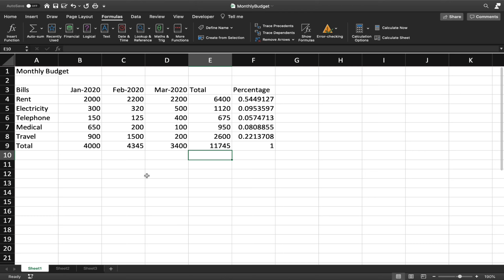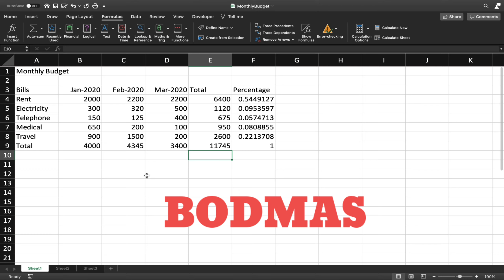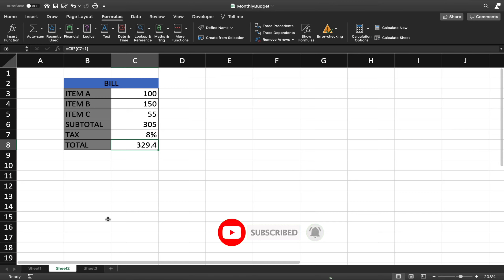Microsoft Excel Malayalam Tutorial Part-14 (Order of operation - What is BODMAS)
What is BODMAS rule ? How to use them in Excel ? Malayalam Tutorial

Learn Microsoft Excel latest version with EXCEL VILLAGE. This course designed in such a way that it will be helpful for both Windows and Mac users.